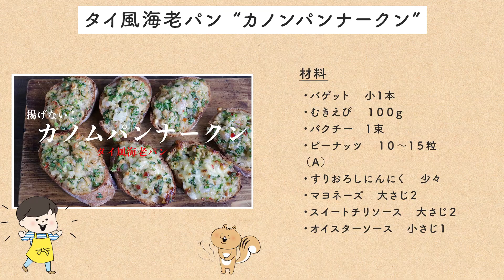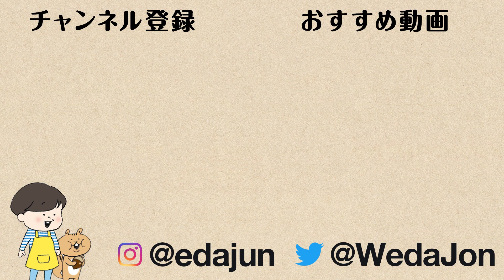カノムパンナークン｜揚げないタイ風海老パン｜ขนมปังหน้ากุ้ง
先日、
「土曜はナニする！？」でご紹介しました、
カノムパンナークン🦐

こちらの作り方を、少しアレンジして、
レシピご紹介します。

揚げないから、軽い仕上がりになって、
バゲットだから、サクサクと食感も楽しい。

（材料　作りやすい量）
・バゲット　小１本
・むきえび　１００g
・パクチー  １束
・ピーナッツ　１０〜１５粒
（A）
・すりおろしにんにく　少々
・マヨネーズ　スイートチリソース　各大さじ２
※味変で、ピザ用チーズをお好み量

作り方は、動画をご参考くださいませ！

料理家/管理栄養士
エダジュン

1984年、東京生まれ。管理栄養士取得後、株式会社スマイルズ入社して、
SoupStockTokyoの本部業務に携わり、2013年に料理研究家として独立しました！
「パクチーボーイ」の名義でも活動中です。
お手軽アジアごはんや、パクチーを使ったレシピが得意★

[15冊ほどレシピ本発売中です！]